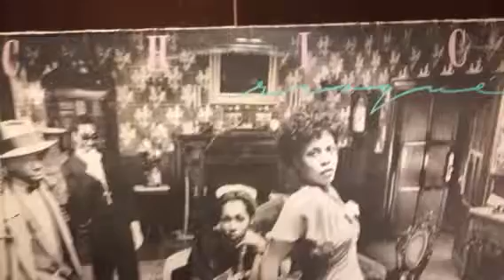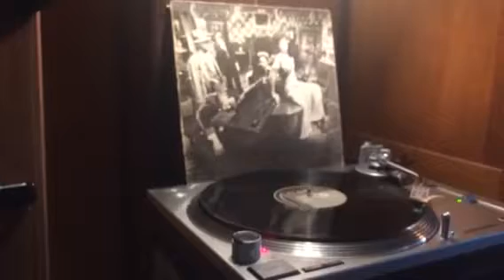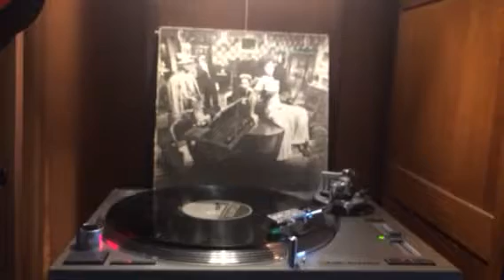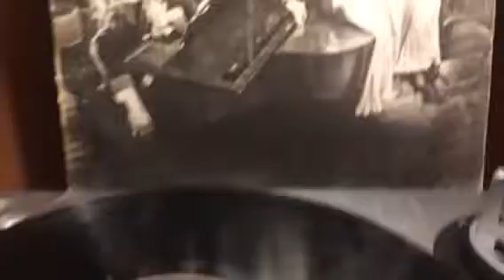CHIC ( GOOD TIMES )